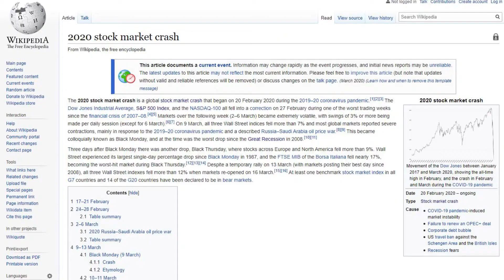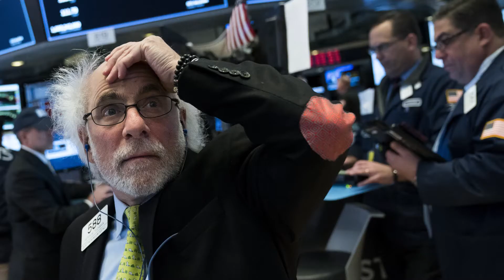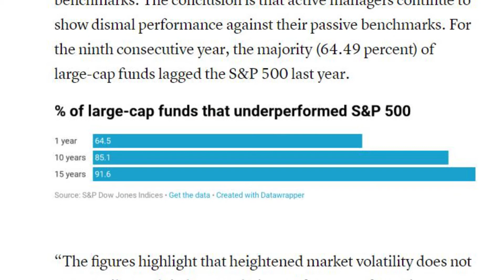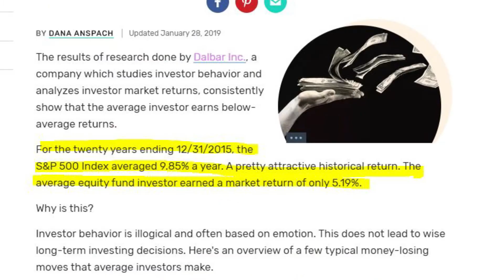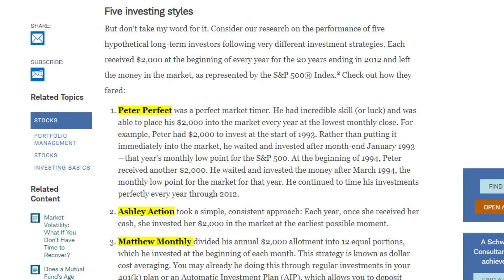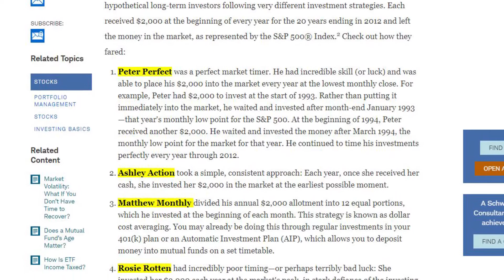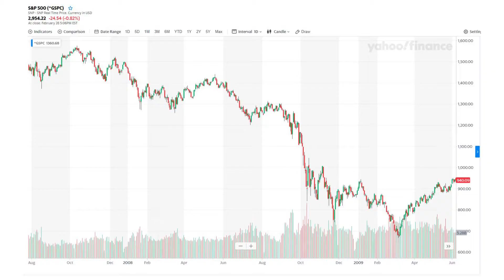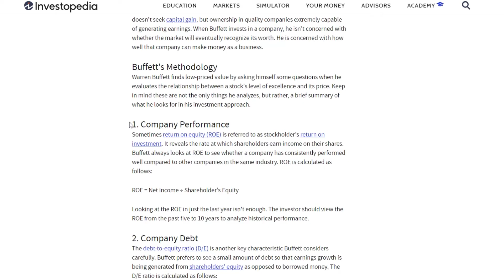Best Market Timing Strategy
Timing the market perfect would give you maximum profit. However, it is easier said than done. Many investing professionals have tried it, but most of them have failed. In this video I discuss why no one can time the market perfectly, why you do not have to time the market. I will also reveal what is the correct way to time the market, as practiced by Warren Buffett himself. Enjoy!